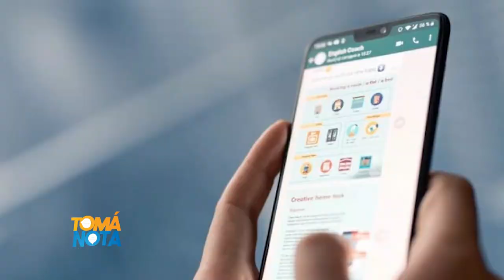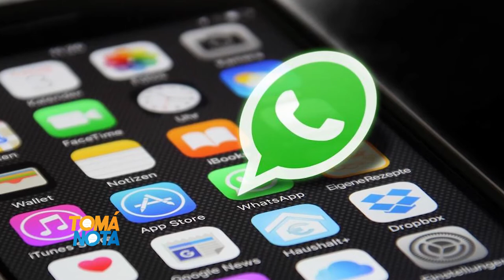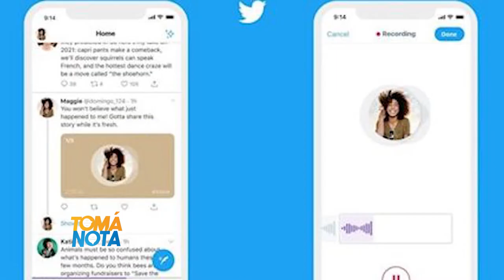Compras por Whatsapp y mensajes de voz por Twitter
Fernando Álvarez Méndez nos cuenta las últimas novedades tecnológicas, esta vez para Whatsapp y Twitter.